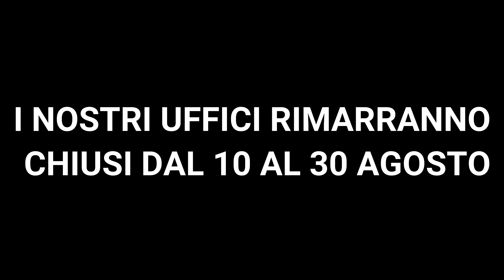Un'estate piena di leggerezza!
Project Group vi augura di trascorrere un'estate VentiVenti piena di leggerezza!